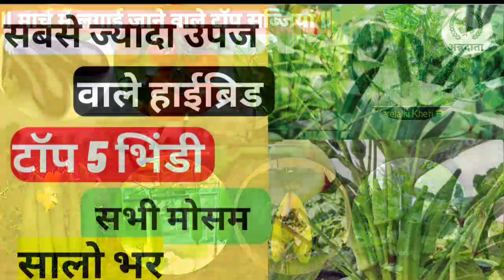मार्च में लगाई जाने वाली सब्जियां ll मार्च में कोन सा सब्जी लगाए ll March Me Konsi Sabji lagae ll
मार्च में लगाई जाने वाली सब्जियां ll मार्च में कोन सा सब्जी लगाए ll March Me Kon Sa Sabji Lagae ll